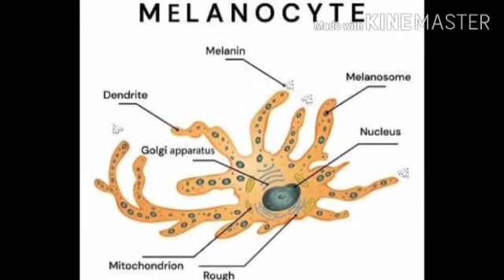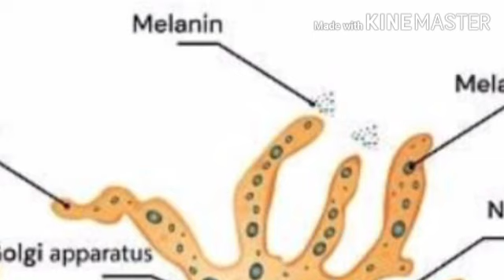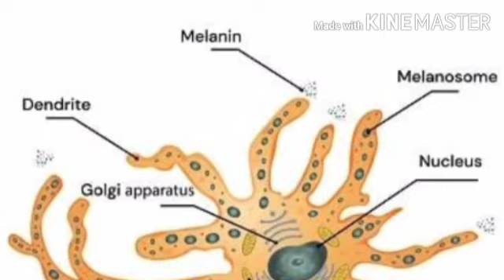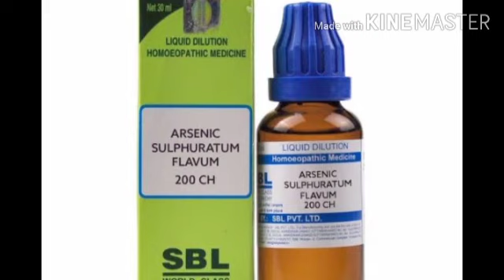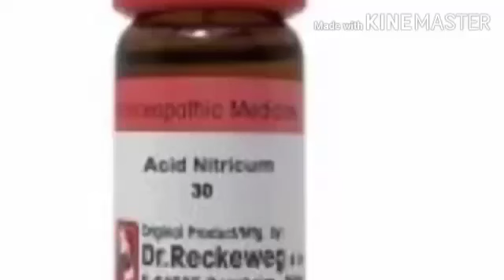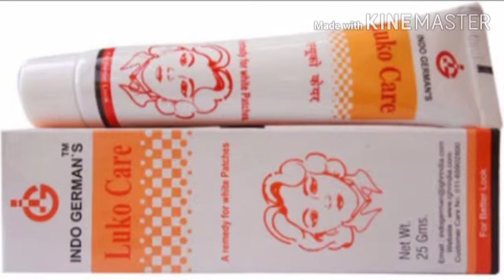चेहरे के सफेद दाग.leucodrma, vitiligl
Leucoderma.   Vitiligo.   सफेद दाग.